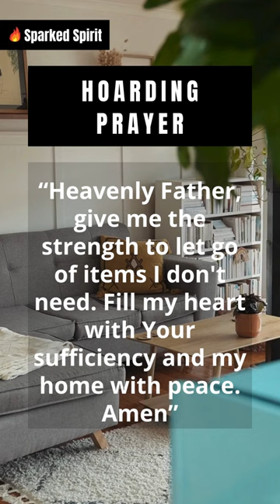Prayer for overcoming hoarding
Heavenly Father, give me the strength to let go of items I don't need. Fill my heart with Your sufficiency and my home with peace.